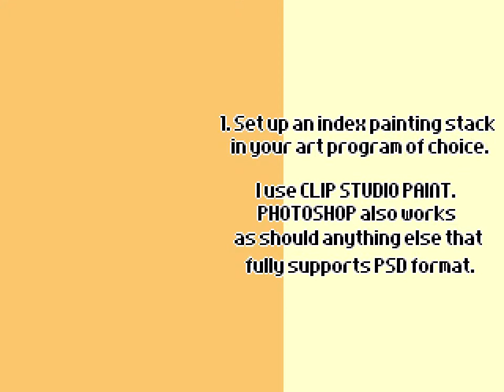Index Painting background tutorial for Pixel Art